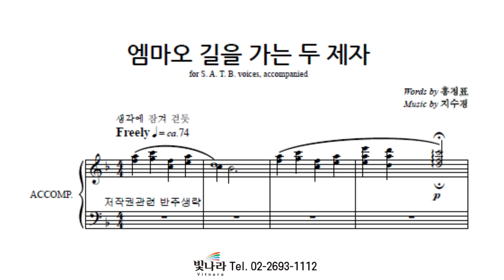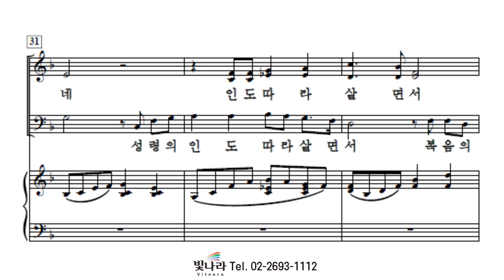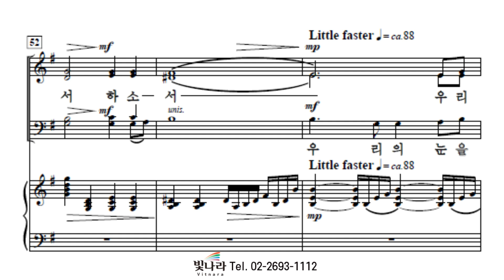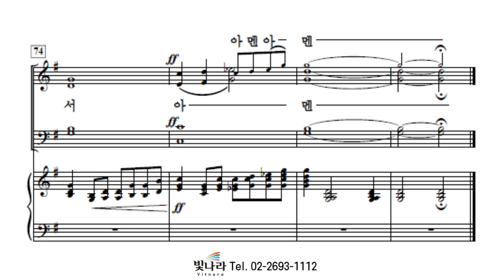빛나라 [The은혜론성가8] 12. 엠마오 길을 가는 두 제자 -베이스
빛나라 [The은혜론성가8] 12. 엠마오 길을 가는 두 제자(지수경) -베이스